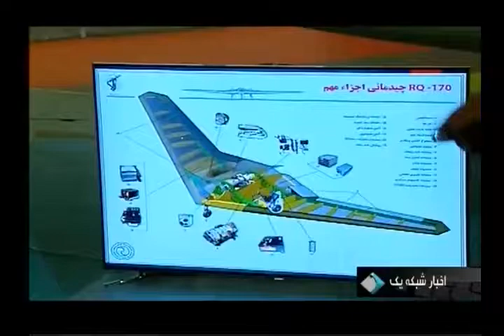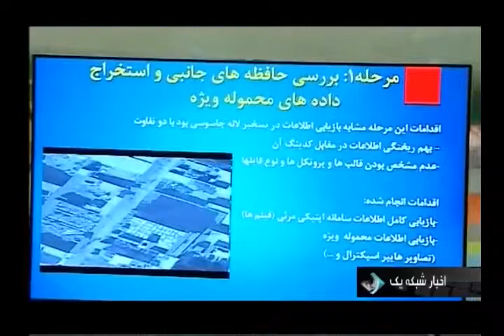Iran's supreme leader visits IRGC achievements exhibition